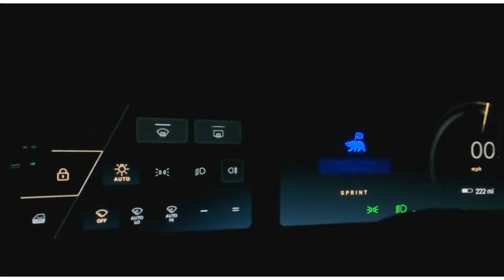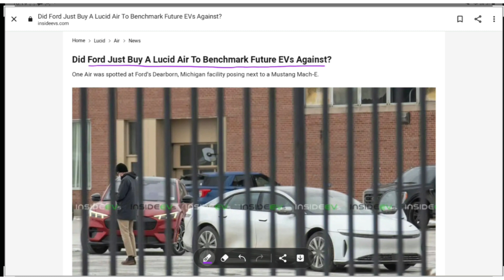LCID New Engate opinion | Big thumbs up for Lucid group